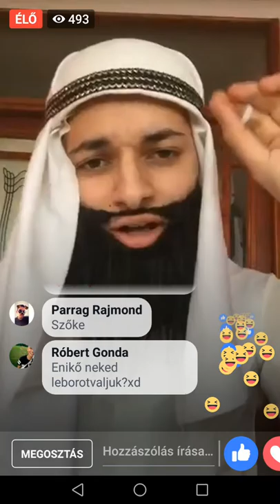Bogdan Gabor (lécsibesz)